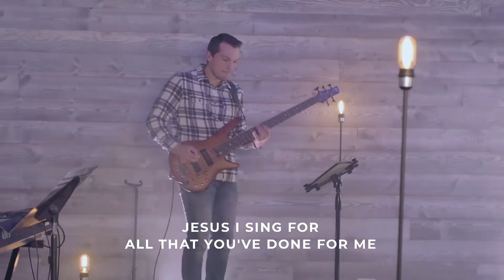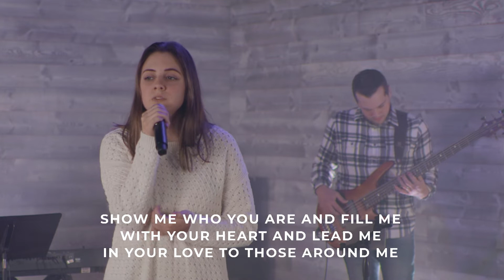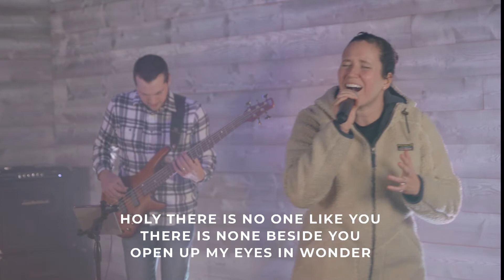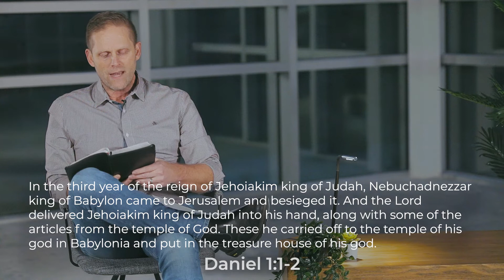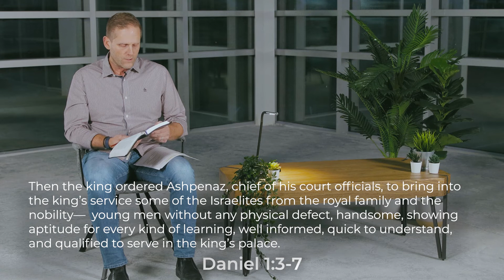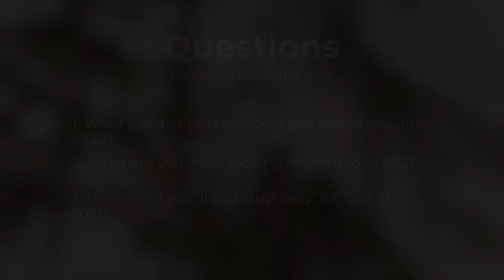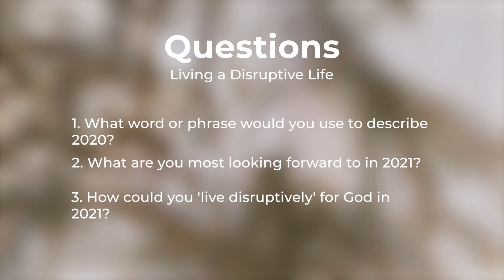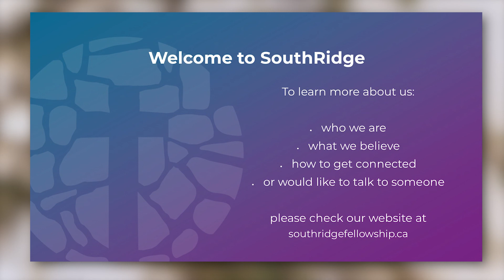Daniel: Living a Disruptive Life - January 3, 2021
This message was posted on January 2, 2021 from SouthRidge Church in Langley, BC. Pastor Brent gave a message titled  "Living a Disruptive Life" from the Daniel message series.

If this is your first time visiting SouthRidge or if you are still new we would love an opportunity to connect with you. Please fill out a connect card (found at the top of our website) and we will reach out to you.